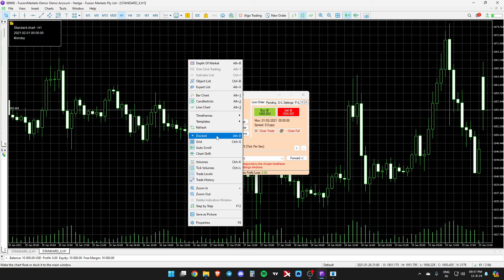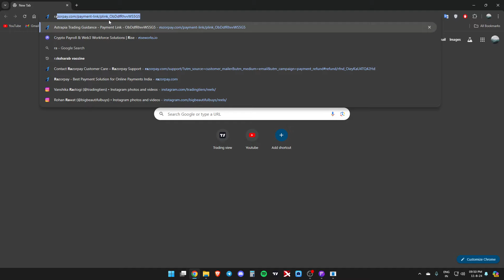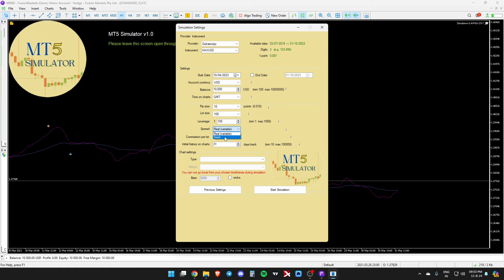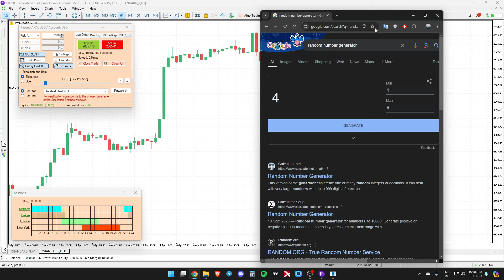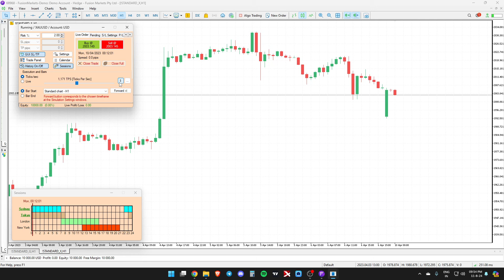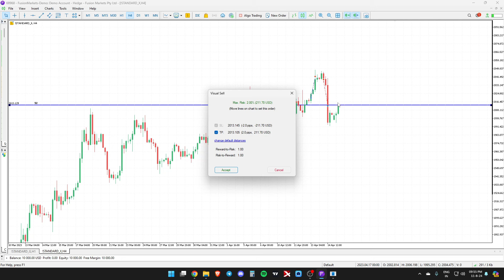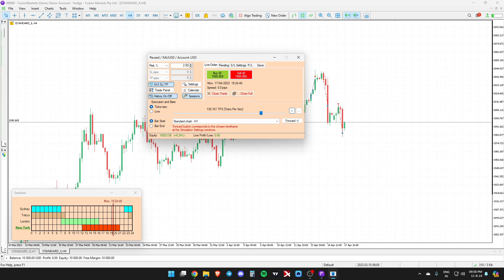Most Crucial Video You Will Ever Watch Is You Are A Day Trader (HINDI)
My name is Sam, I am a Forex trader with a couple years of experience in the currency market. My overall goal is to help others with their trading and help them achieve their goals.

The market, it turns out, occasionally rewards bad habits and punishes good habits because of randomness and noise. This can be especially detrimental if a new trader wins on a few early trades, having no plan whatsoever, and chalks this success up to innate skill or "intuition." Random reinforcement can also hurt veteran traders who experience a string of losses and thus come to believe they no longer possess their true skills.

🔥WANNA LEARN HOW I TRADE?

SEO: Prop Firms, Trading Profits, Trading Advice, Trading Mindset, Trading psychology, Day Trading, Day Trader, Live Trading, Trading podcast, Traders Podcast, Trading Tips, Trading Lessons, Trading Strategy, Futures Trading, Prop Firms, Market Wizards, hedge funds, professional traders